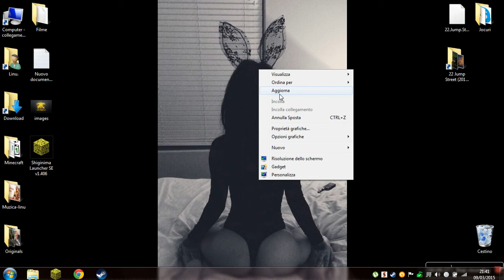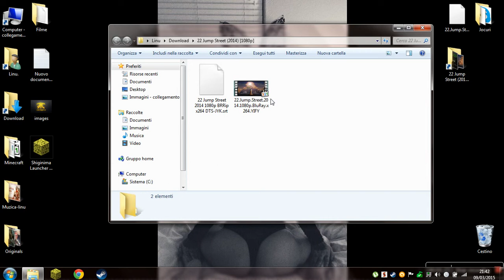Cum sa pui subtirtare a un film.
Salutare toata lumea si bine va-m gasit la primul meu episod , astazi am sa va arat cum se pune subtitrate la un film:avem nevoie de acest program de redat filme , dupa avem nevoie de o subtitrare pe care o descarci de aici ma bucur ca va-m ajutat nu uitati sa dati like subscribe si coment!!!